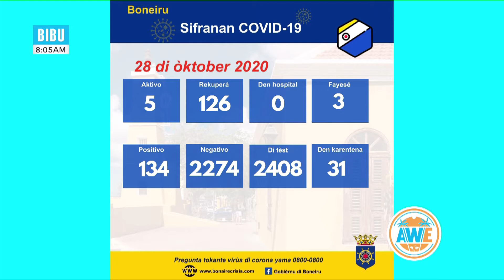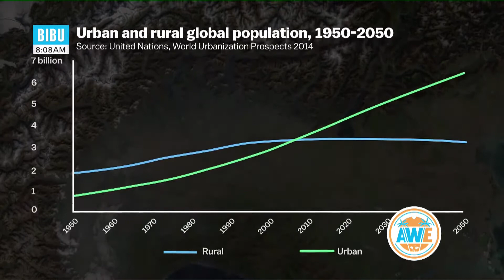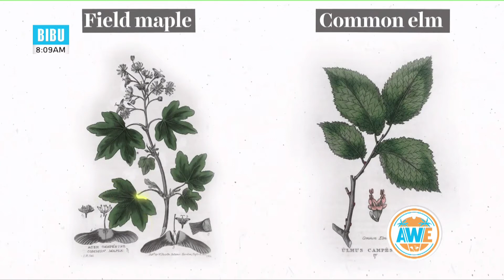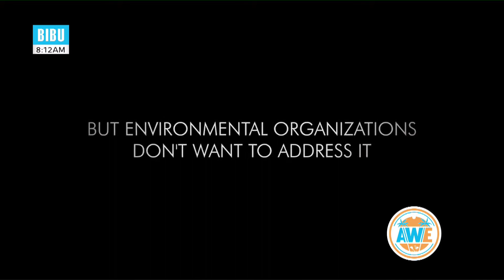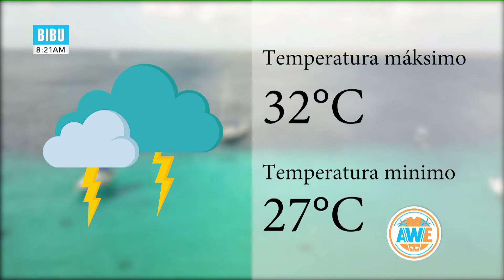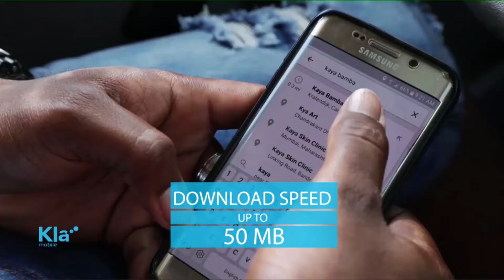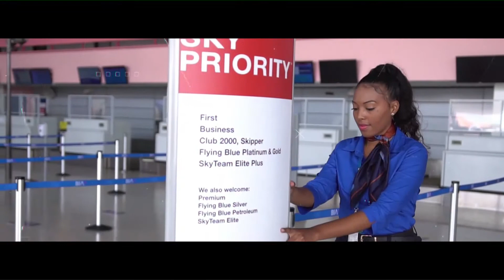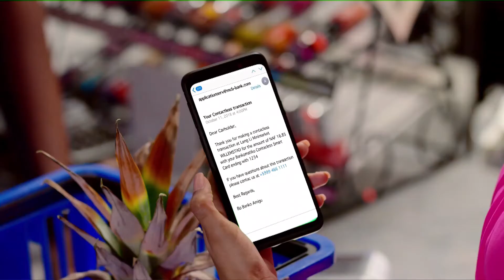AWE - PROG 43 - 29.10.2020